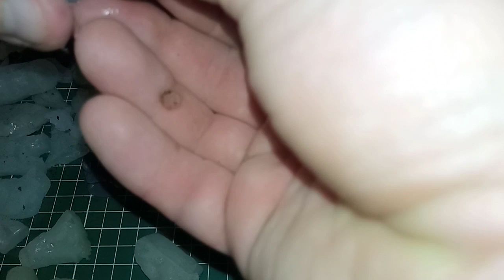Создание формы целого тела (торс, ноги) на основе араба в халате